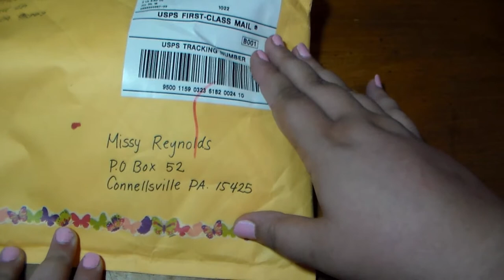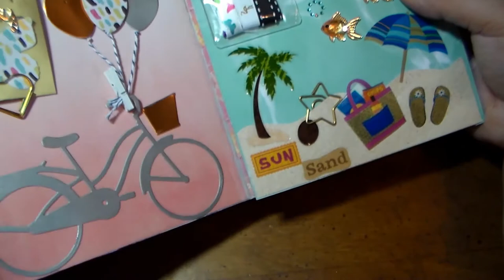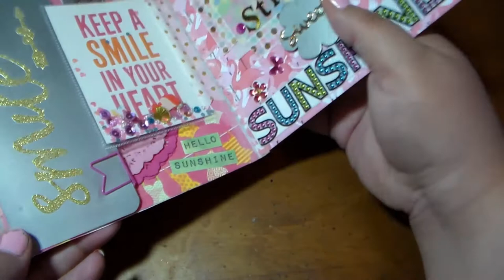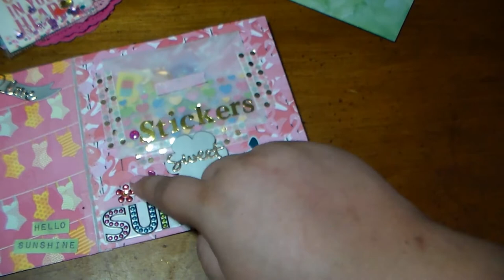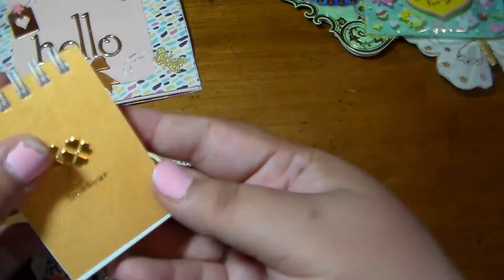Surprise flip book from Yaneli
Thank you so much Yaneli! I am so honored you sent your first flip book to me! I love it!